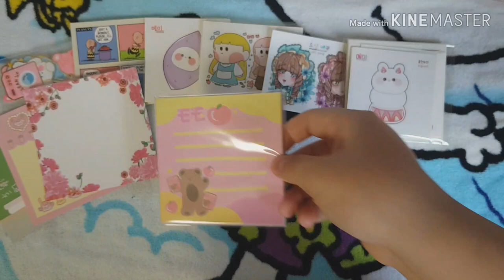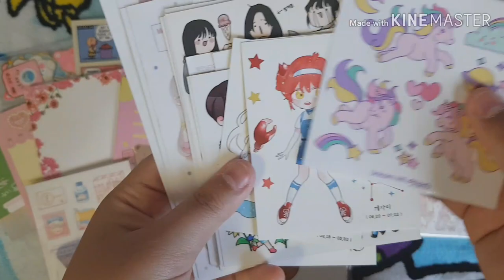마감우편비포함 10000원봉💖/푸짐/인스/떡메/메미/디테컷/인믹/떡믹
항상 영상 봐주셔서 감사합니다💋

우편비포함 10000원봉💘

10000원봉/입금,돈봉일(3일이내)
구매링크❣